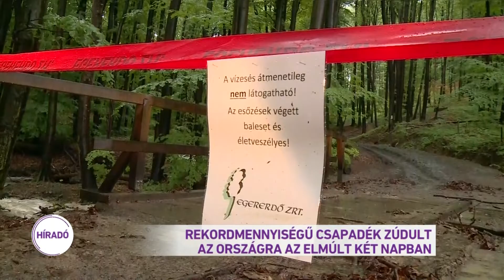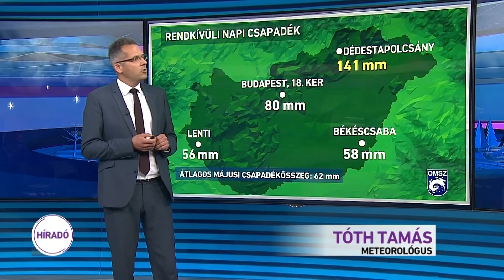Rekordmennyiségű csapadék zúdult az országra az elmúlt két napban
Komoly gondot okoztak éjjel a viharok és a sok eső ország-szerte. Hajdú-Bihar megyében és Borsodban is házakat öntött el a hirtelen lezúduló, nagy mennyiségű csapadék. Volt ahol egy nap alatt három havi csapadék zúdult le. Dédestapolcsányban 3 családnak kellett elhagynia otthonát.